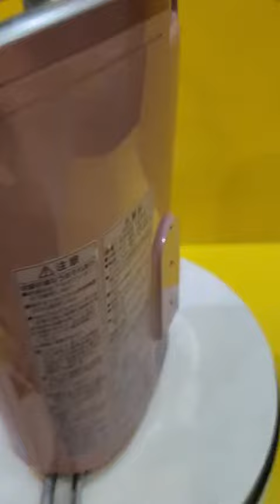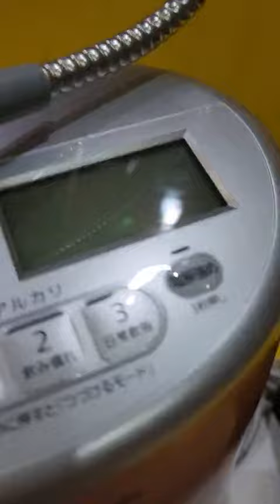Máy lọc nước ion kiềm nội địa Nhật Panasonic TK-AS44 (18213) 3 tấm điện cực, lõi lọc 12.000L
Máy lọc nước ion kiềm nội địa Nhật Panasonic TK-AS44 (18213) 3 tấm điện cực, lõi lọc 12.000L - HTshop